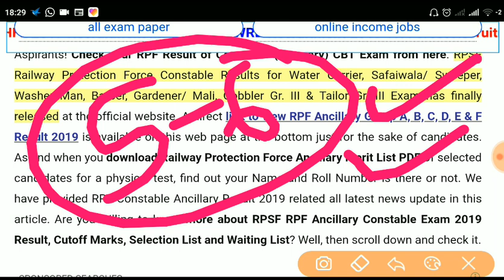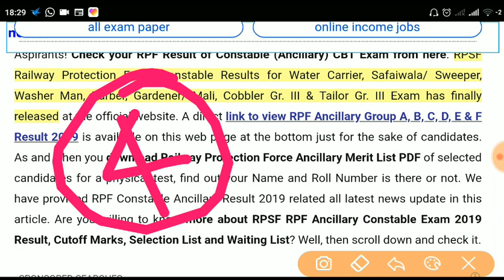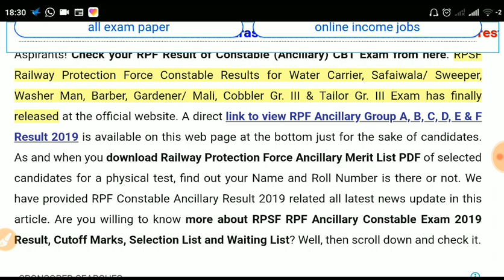RPF Ancillary Constable Final Merit List 2019|| फाइनल मेरिट लिस्ट में नॉर्मलिज़शन होगा या नहीं